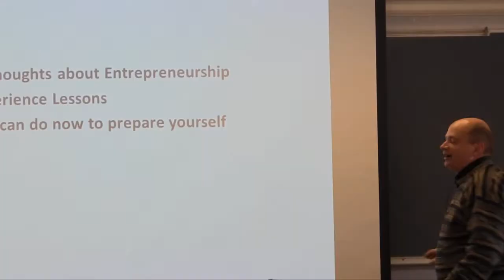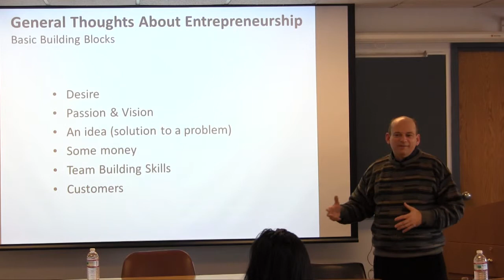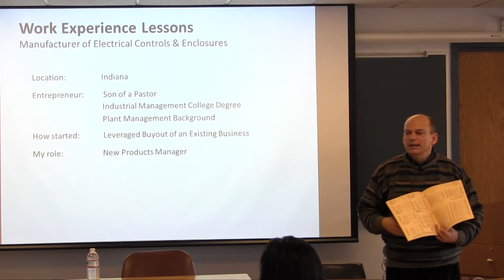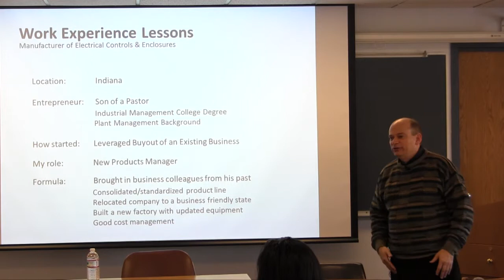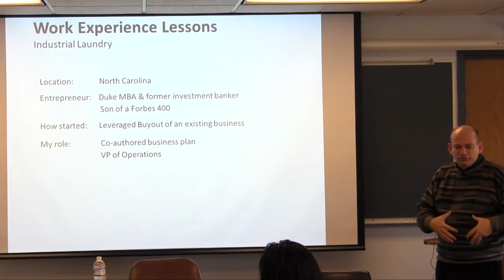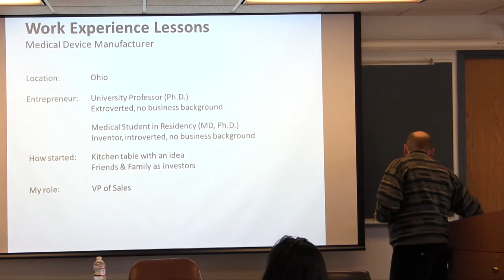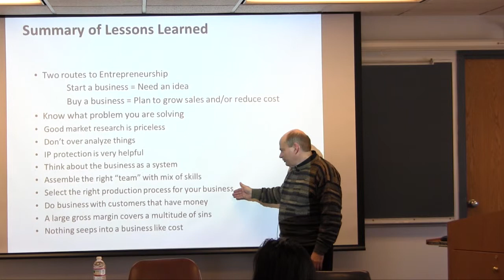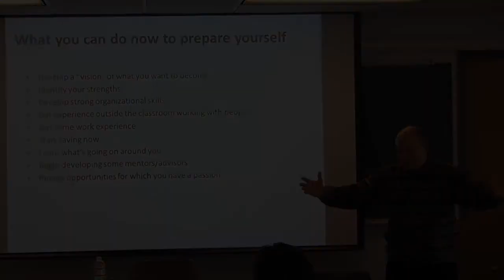Lessons from working with seven entrepreneurs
Scott Buehrer is currently Vice President of Sales at Bionix and has been involved with many start-up companies during his career.  His talk, titled “What I have learned from working with 7 entrepreneurs that can help you become one,” focused on the knowledge he has gained about starting and successfully operating companies over his long career. Buehrer’s work with various companies and entrepreneurs is extensive, including 15 years of running the Sales Department for three manufacturers and 10 years with a New York Stock Exchange listed, multi-billion dollar, multi-nation company. The session guarantees to be a dynamic presentation of business experiences and insights that will benefit current and future entrepreneurs.